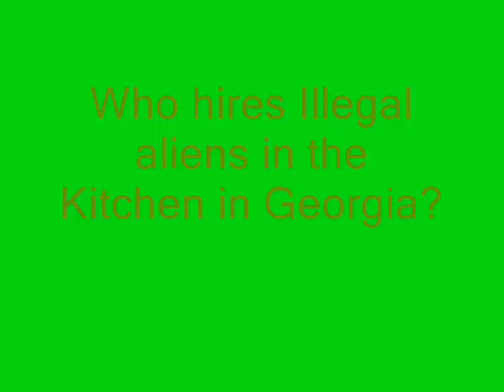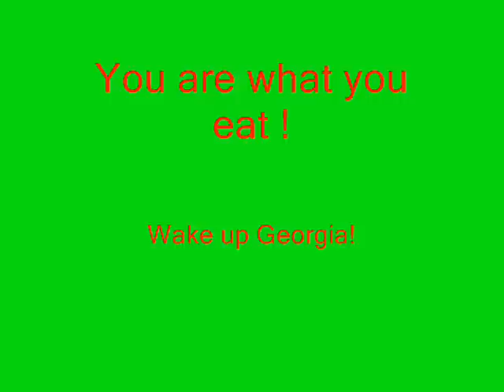BAD FOOD SCORES IN Gwinnett county Ga.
Lowest food score in Georgia in years and years and years. Stop hiring illegal aliens to cook the food !